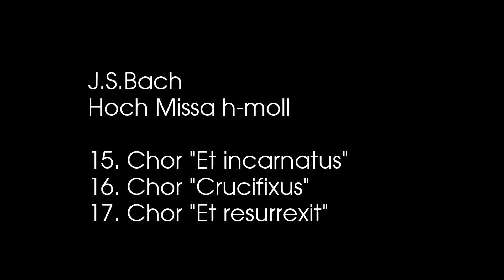J. S. Bach. Hoch Missa h moll. №15. №16. №17. 2021 03 20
J.S.Bach
Hoch Missa h-moll
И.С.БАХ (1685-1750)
Месса си-минор (Высокая месса) BWV232
Лауреат международных конкурсов
Филармоническая хоровая капелла «ЯРОСЛАВИЯ»
Лауреат международных конкурсов
Игорь ГОЛЬДЕНБЕРГ (орган)
15. Chor "Et incarnatus"
16. Chor "Сrucifixus"
17. Chor "Et resurrexit"
Дирижёр: Владимир КОНТАРЕВ